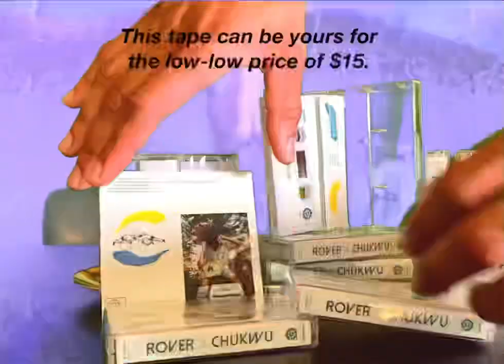ROVER CASSETTE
ROVER CASSETTES NOW AVAILABLE FOR PURCHASE!

Limited edition of 50. Buy at the following link and get a digital download of the record with your purchase.